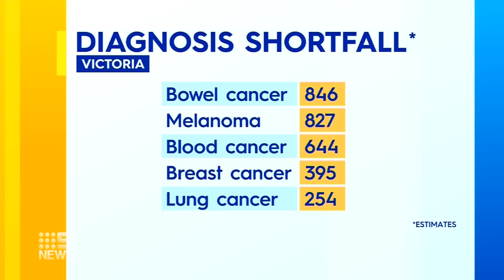Outrage for Bali bomber released from jail, human remains discovered by cleaners | 9 News Australia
Survivors are expressing their outrage after Bali bomb maker Umar Patek was released from prison for good behaviour, serving half of his 20-year sentence. An investigation is underway after human remains were found under an apartment block by cleaners in Brisbane’s north.